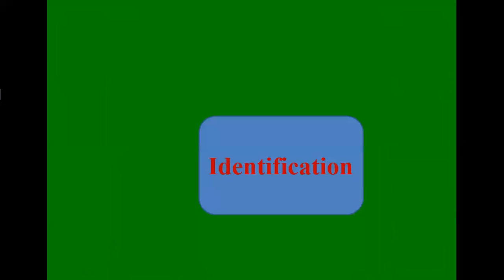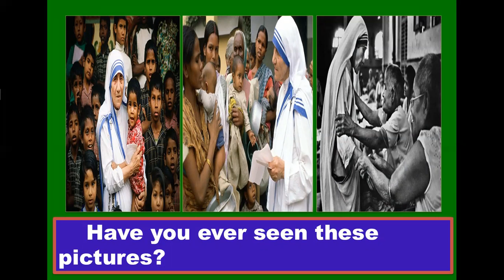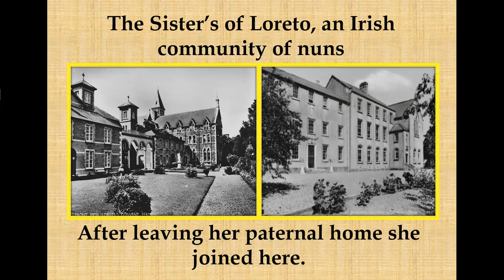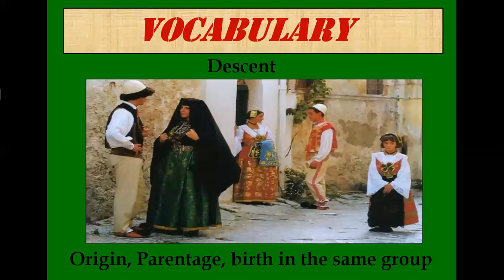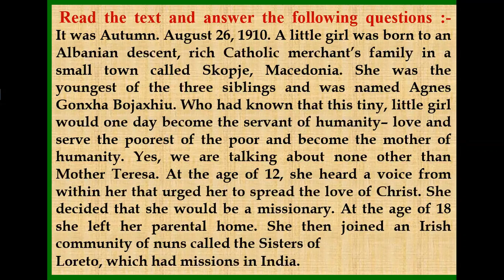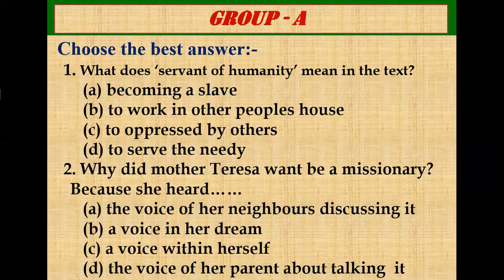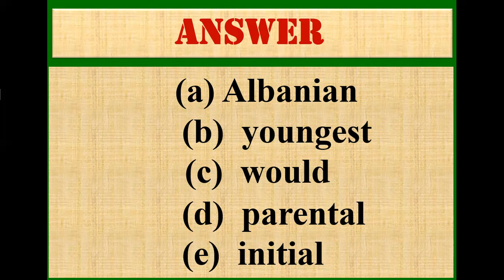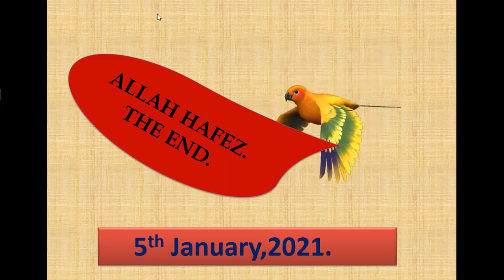CLASS TEN,SUBJECT ENGLISH FIRST PAPER,PREPARED BY MD SAZED ALI BHUIYA ,DATE 05 01 2021